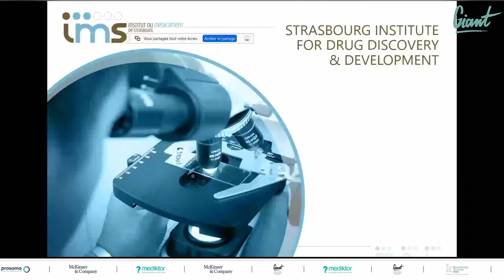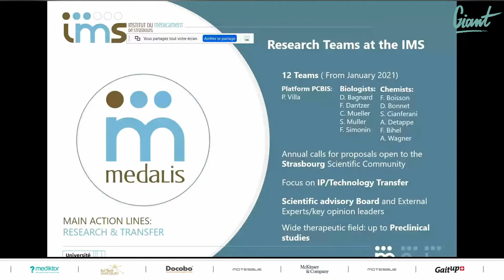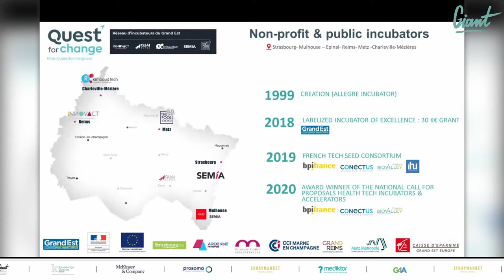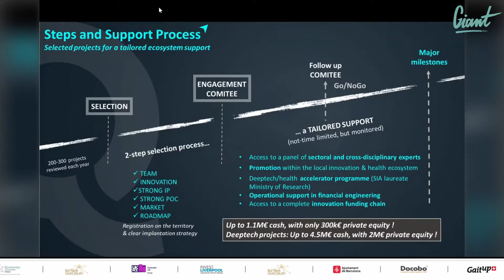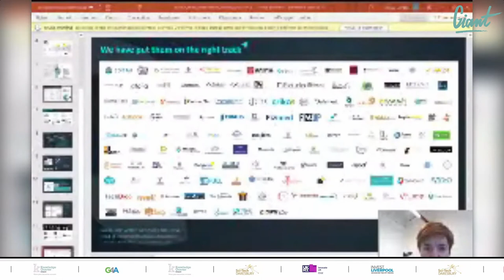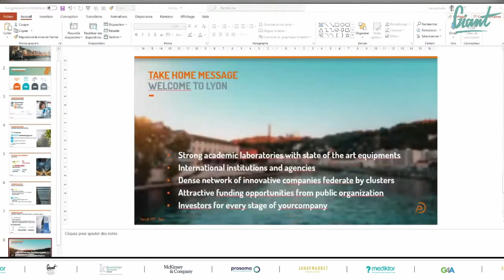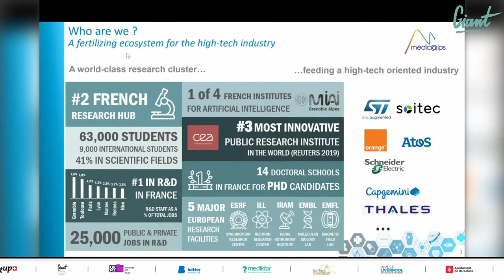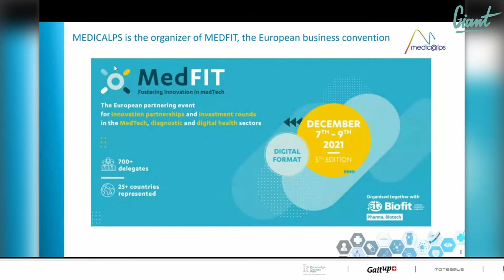European Health Tech Innovation Week- Paris Conference- Welcome to France!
Welcome to France!